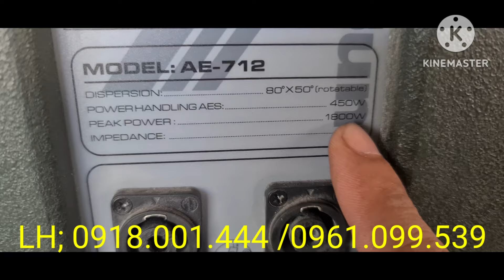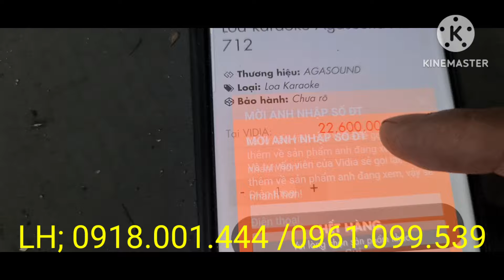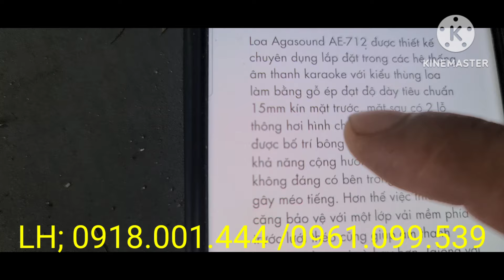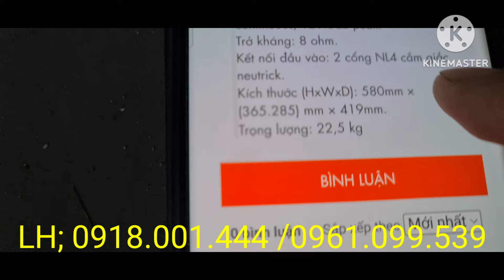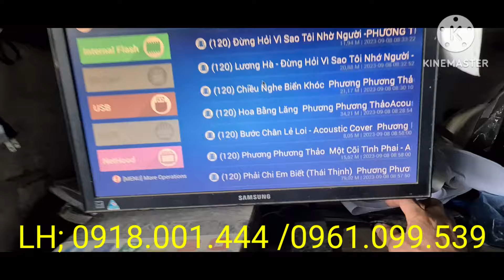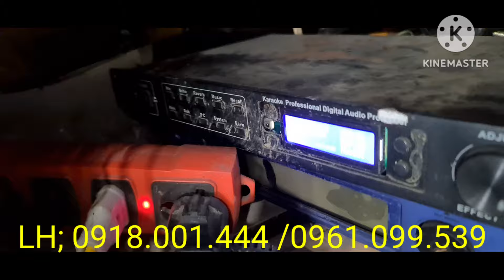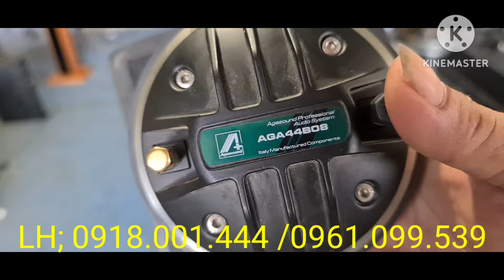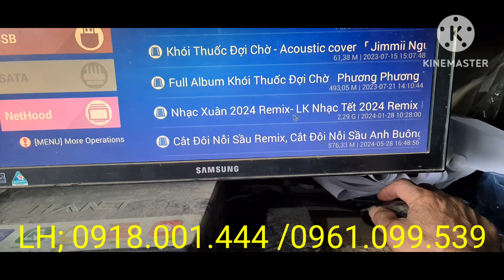NGHE TRỰC TIẾP- LOA 30 LẺ LÔ -BÁN RẺ- TRƯA TỪNG CÓ -Agasound 712 -ANH EM NHÉ!